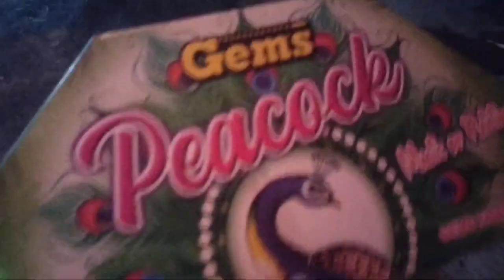Chirstmas crackers/full enjoyment/Christmas celebration part -3